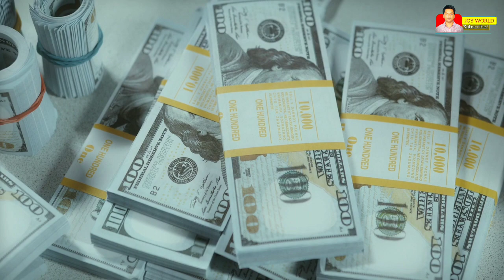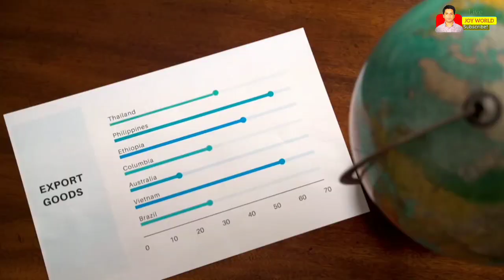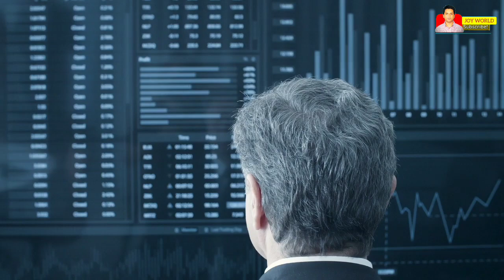কালনা সেতু নড়াইল | Kalna Bridge update news |Part 7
কালনা সেতু নড়াইল | Kalna Bridge update news |Part 7 গোপালগঞ্জের কাশিয়ানী উপজেলার মধুমতি নদীর উপর কালনায় নির্মাণ করা হচ্ছে দেশের প্রথম ছয়লেন বিশিষ্ট সেতু। ৬৯০ মিটার দৈর্ঘ্য ও ২৭ দশমিক ১ মিটার প্রস্থ নির্মাণাধীন সেতুটির ব্যয় ধরা হয়েছে প্রায় ৯৬০ কোটি টাকা। জাইকার সহযোগিতায় ও দেশীয় অর্থে তিনটি ঠিকাদারি প্রতিষ্ঠান যৌথভাবে এ সেতু নির্মাণের কাজ করেছে।
প্রধানমন্ত্রী শেখ হাসিনা ২০১৫ সালের ২৪ জানুয়ারি এই সেতুটির ভিত্তিপ্রস্তর স্থাপন এবং ২০১৮ সালের ৩০ অক্টোবর নির্মাণ কাজের উদ্বোধন করেন।
গোপালগঞ্জের কাশিয়ানীতে দেশের প্রথম ছয়লেন বিশিষ্ট এই সেতু ২০২১ সালের সেপ্টেম্বর মাসে নির্মাণকাজ শেষ হওয়ার কথা রয়েছে। ইতোমধ্যে সেতুর ৪৫ শতাংশ কাজ শেষ হয়েছে। শুধু কালনাতেই নয়, এ সেতুর স্টিল ফ্রেমের কাজ চলছে সুদুর ভিয়েতনামে। প্রতিদিন তিন শতাধিক শ্রমিকসহ অন্যান্য প্রকৌশলীরা এই সেতুর নির্মাণকাজ চালিয়ে যাচ্ছেন। এই সেতু নির্মাণের ফলে গোপালগঞ্জ, নড়াইল, খুলনা ও যশোর, বেনাপোলসহ দক্ষিণাঞ্চলের মানুষের দীর্ঘ বছরের স্বপ্ন পূরণ হতে চলেছে। দক্ষিণ-পশ্চিমাঞ্চলের মানুষের প্রাণের সেতু এই কালনা সেতু। প্রধানমন্ত্রী শেখ হাসিনার প্রতিশ্রুতি পূরণ আরও এক ধাপ এগিয়ে যাবে এই সেতু নির্মাণের মধ্য দিয়ে। আর তাই এ অঞ্চলের মানুষের মধ্যে আশার সঞ্চার সৃষ্টি হয়েছে।কালনাঘাট
সেতুটি চালু হলে এই রাস্তায় চলাচলকারী লাখ লাখ যাত্রী সাধারণের ঢাকার সঙ্গে কোলকাতার যোগাযোগ সহজ হবে। সেই সঙ্গে দীর্ঘ বছরের অসহনীয় দুঃখ-দুর্দশা থেকে রেহাই পাবে এই ঘাট দিয়ে চলাচলকারীরা। তাদের আর ঘণ্টার পর ঘণ্টা ফেরিঘাটে বসে থাকতে হবে না। শুধু তাই নয়, কালনাসেতু নির্মাণ হলে বেনাপোল-ঢাকা মহাসড়কটি দিয়ে বেনাপোল স্থল বন্দরের সঙ্গে ঢাকার দূরত্ব কমে আসবে।

MORE INFORMATION GIVEN BELOW
The country's first six-lane bridge is being constructed at Kalna on the Madhumati river in Kashiani upazila of Gopalganj. The cost of the 690-meter-long and 26.1-meter-wide bridge under construction has been estimated at around Tk 960 crore. The three contractors have jointly constructed the bridge in collaboration with JICA and with local funding.KalnasetuPrime Minister Sheikh Hasina laid the foundation stone of the bridge on January 24, 2015 and inaugurated the construction work on October 30, 2016.Construction of the country's first six-lane bridge at Kashiani in Gopalganj is expected to be completed in September 2021. Already 45 percent of the work on the bridge has been completed. Not only in Kalna, the steel frame work of this bridge is going on in distant Vietnam. Every day more than three hundred workers and other engineers are carrying out the construction of this bridge.

some video credit
Video by Nishant Aneja from Pexels
Video by Akin Victor from Pexels
Video by Sergei Starostin from Pexels
Video by Tima Miroshnichenko from Pexels
Video by Lara Jameson from Pexels
Video by ŠIBaj TV from Pexels
Video by Al Hafizh from Pexels